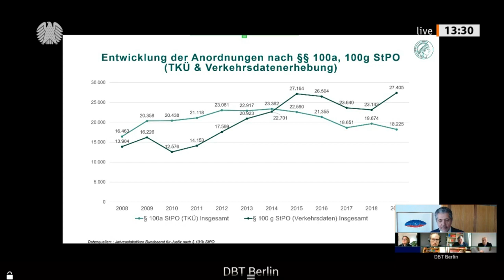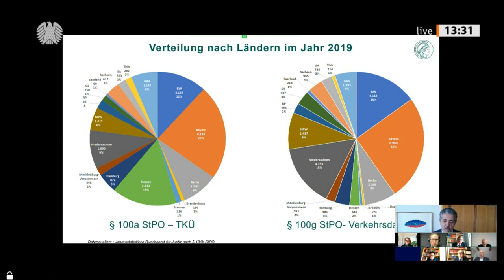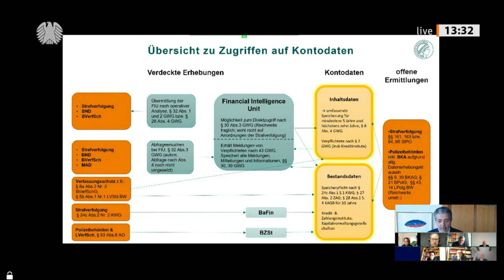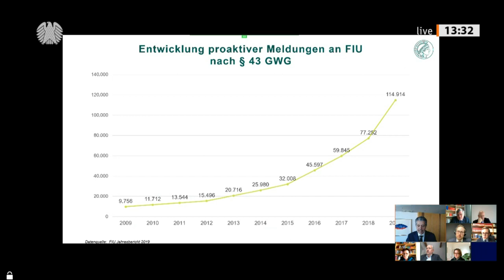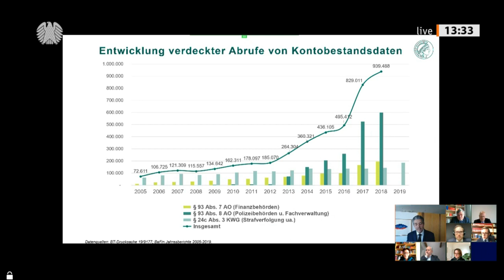Experten re­serviert mit Blick auf eine „Über­wa­chungs­gesamt­rechnung“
Ein Vorstoß der FDP-Fraktion zum Umgang mit den Sicherheitsgesetzen ist von Experten überwiegend zurückhaltend bis kritisch betrachtet worden. Im Ausschuss für Inneres und Heimat ging es am Montag, 22. Februar 2021, bei einer öffentlichen Anhörung unter Leitung von Andrea Lindholz (CDU/CSU) um einen Antrag der Liberalen, mit dem sie auf eine „Überwachungsgesamtrechnung statt weiterer Einschränkungen der Bürgerrechte“ dringen.